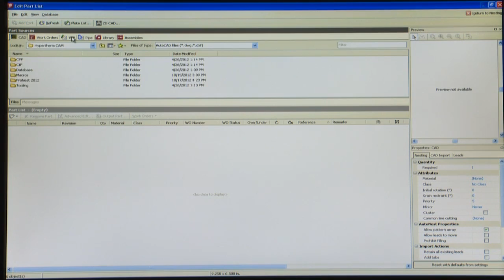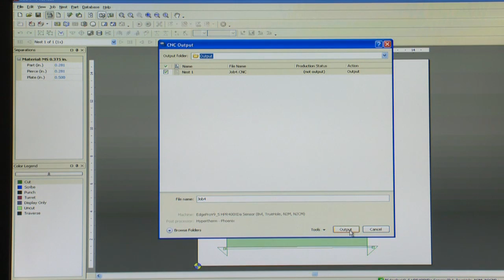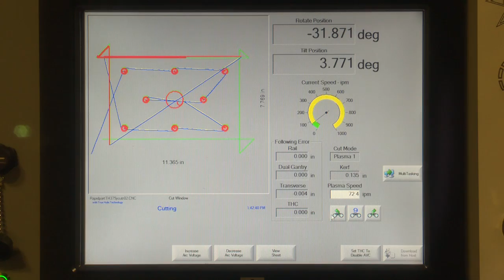ProNest thru True Bevel cutting segments | Hypertherm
True Bevel technology

Innovation for plasma bevel cutting: True Bevel™ technology

Factory tested and easily implemented, it takes the guesswork out of the plasma bevel-cutting process. With True Bevel, setups for new jobs are quick and results are accurate.